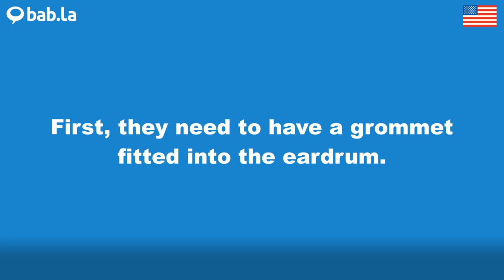GROMMET pronunciation | Improve your language with bab.la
Improve your spoken English by listening to GROMMET pronounced by different speakers – and in example sentences too. Learn and love languages with bab.la.